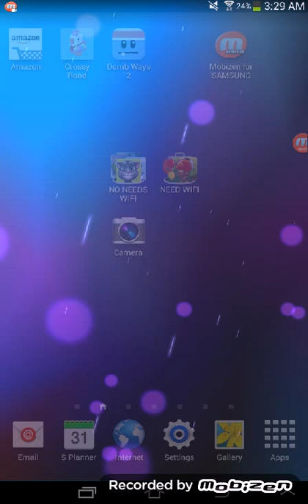BTDB Gameplay!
Yo